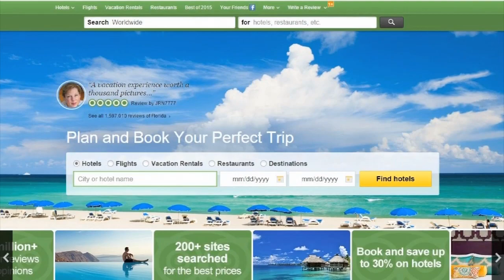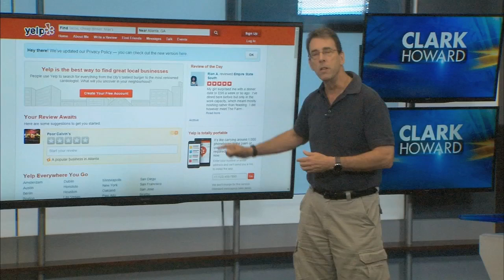The right way to post a negative review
Here's how you can protect yourself if you want to leave a bad review on Yelp, TripAdvisor or another site that allows you to leave reviews. Companies are going after some people just because they leave a bad review of the place or service! Don't end up in court just for comments online, so when you leave reviews stick to the facts.